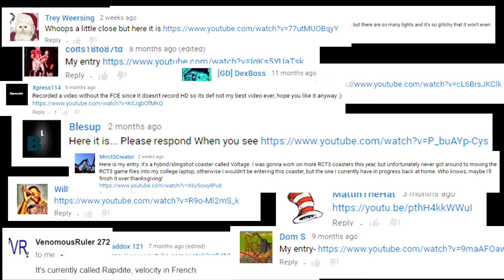The RCT3 Top Ten Coasters of the Year 2016 | LIVESTREAM DATES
IMPORTANT: There is now a StrawPoll to allow you to voice your opinion in who should win
Confirmed, I am doing a live show to announce the results. Also, RIP headphone users...

I make these with no pay simply at the expense of my time for you, the fans.

Add me on Skype: shadowwolftd5000 (Could you let me know who you are on YouTube please)

© S5K Productions 2016